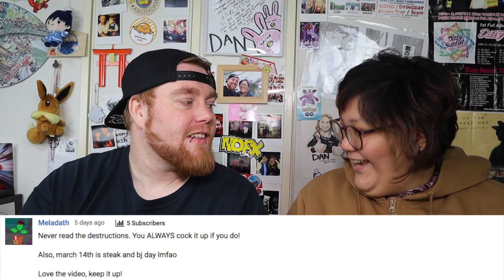Dan and Erichan Try... SUPER Sour Japanese Candies!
Last month, Me and Erichan sent these candies to patreons in the JaDanFam and they came back saying that they were pretty intense! They suggested we try them and see what we thought. We were up for the challenge so we gave them a go... I mean how sour can they be?

DISCORDFAM!

Revenge of the Psychotronic Man - "I Know a Cracking Owl Sanctuary"

🤔 About Me 🤔
My name is Dan and I live in Japan. Smash the two words together and you end up with JaDan. I started this channel when I moved to Japan in 2016. I am a 30 something Yorkshire lad who was born and raised in Sheffield, which is deep in the heart of the UK. I moved to Japan in April 2016 to pursue a new career teaching English in a far off land. I am what some people would consider a nerd as I have a love for gaming, comic books and technology but I also love photography, sightseeing, meeting new people, experiencing new cultures and punk music.